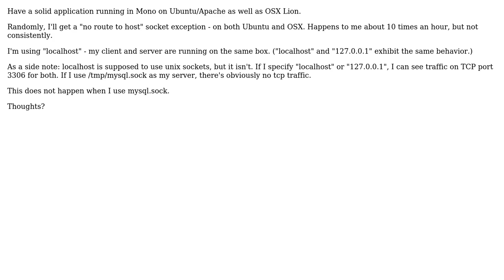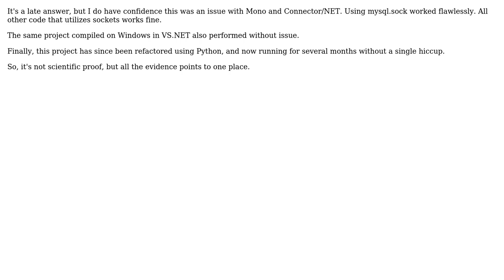MySql "No route to host" 1% of the time?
With thanks & praise to God, and with thanks to the many people who have made this project possible! You are responsible for your own actions.